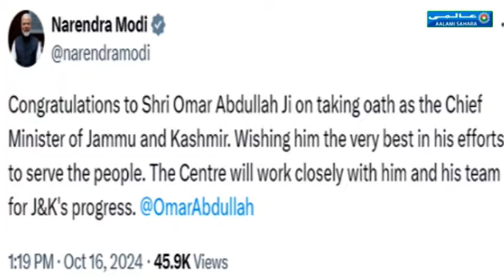Khabarnama I Today News I Aalami Sahara I